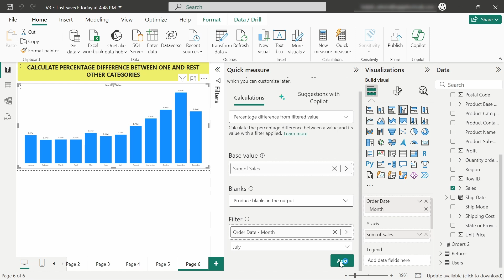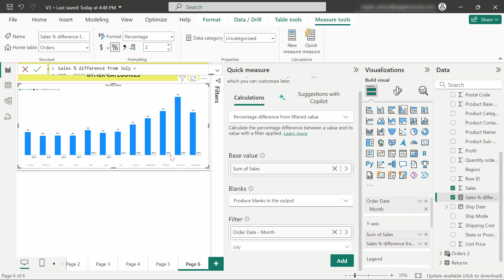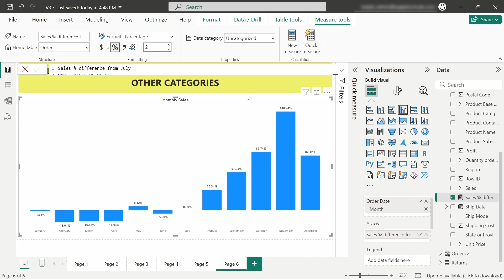How to Calculate Percentage Difference One & rest of the Other Categories In Power BI 2024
Welcome to DataMinds Academy! In this tutorial, we will learn "How to Calculate Percentage Difference One & Rest of the Other Categories in Power BI 2024." Calculating percentage differences is a crucial part of data analysis, especially when comparing one category to the rest. Whether you're working with sales data, product categories, or any other types of grouped data, this method will help you derive valuable insights by comparing the performance of one specific category against the rest.

In this video, you will learn how to use DAX functions in Power BI to create measures that calculate the percentage difference between one category and the rest of the categories. We will provide step-by-step instructions on setting up your data model, creating the necessary DAX measures, and applying them to visualizations in Power BI. By the end of this tutorial, you'll be able to confidently calculate and interpret percentage differences between categories, helping you make more informed business decisions.

If you're looking to enhance your Power BI skills and learn more about data analysis techniques, this video is for you!